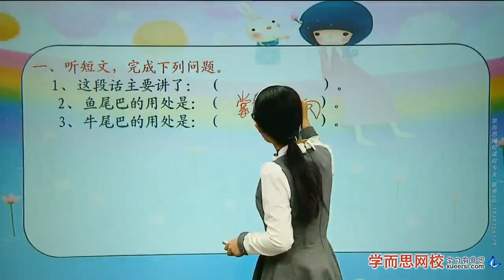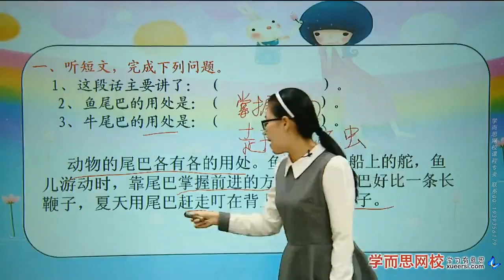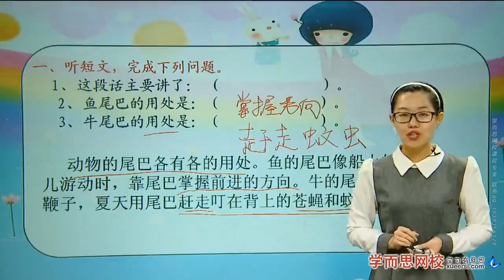【听力】听力训练（二）第4段